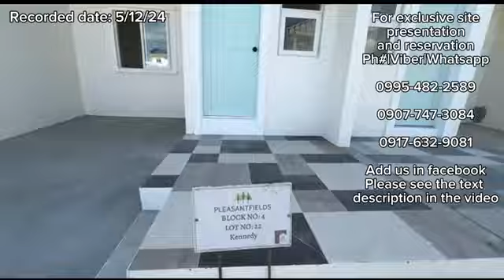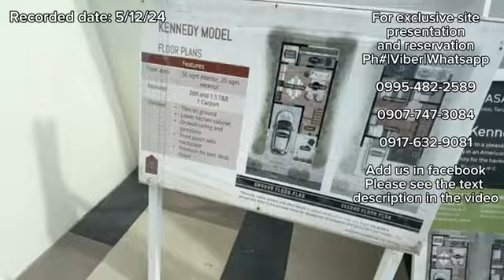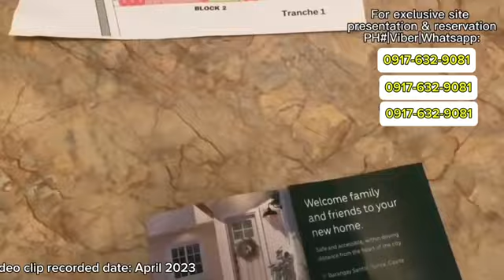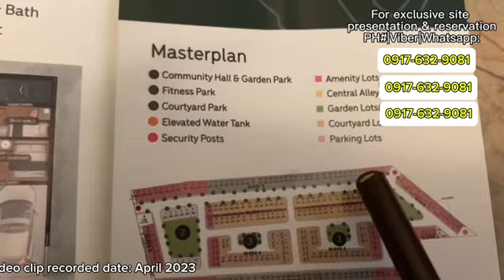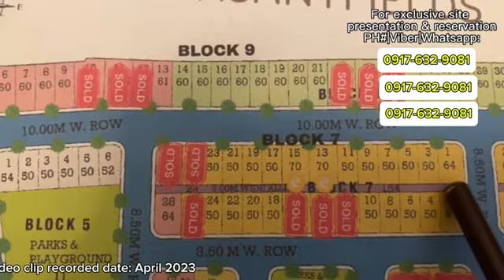READY FOR OCCUPANCY! 40min fr PITX & NAIA. Kennedy townhouse Pleasantfields. Tiles, 2BR, 2T&B,Garage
Detailed Blog of our latest project at Tanza Cavite. Bagsak presyong downpayment promo! Spot downpayment = construction and turn over of unit within 3-5mos! Goods as RFO but in a preselling price! PROMO RUNS till end of the month!

✔️30MIN AWAY FRM MALL OF ASIA & PITX Terminal
✔️30-40MIN AWAY FRM NAIA AIRPORT
✔️30-40minMIN AWAY FRM MAKATI
✔️40min to 1hr FRM AVENIDA MANILA

Nearby:
2km fom Puregold Tanza
2km frm SM TANZA (Biggest SM In Cavite)
2km frm Mcdonalds, Jolibee, Chowking,Manginasal,BDO,Metrobank,East West, Western Union, MLhuiller, Palawan Express,
2km From Tanza Municipal Hall
2km From The Bigest Wet & Dry MArket in Tanza
2km From Police Station of Tanza
2km From Tanza Family Hospital
2km From All Home Tanza
3km From Robinson Tejero & SM Rosario
3km From Divine Grace Hospital & GT Hospital

Pleasantfields is a 2.7hectare american inspired subd. with wide roads and with planted tress in each houses.

MODEL HOUSE: Kennedy
Lot area: starts @ 55sq  mt and up
Floor area:50 sq mt
With Tiles at the ground floor
2 Bedroom
2 Toilet & Bath complete fixtures with tiles (hotel like ambiance)
1 car Garage
With patio and foyer
With provision for dirty kitchen and laundry area

Total Cotract Price: 2,918,752
Reservation fee: 20,000
Downpayment: 249,880(promo discount downpayment: 114,880)
NET DOWNPAYMENT: 135,000 payable in cash para maitayo na kaagad ang inyong unit plys complete requiremnts or can be paid in installment plan of 3mos, mos, 5mos, 6mos to pay.

After mabayadan ang downpayment ay stop payment na po at wait po n matapos ang construction ng unit at maipaapprove sa bank finanancing, once a pprove na po ay dun pa lang magstart ang monthly amortization sa bank at malilipatan na ang unit:

20yrs to pay: 20,537/mo